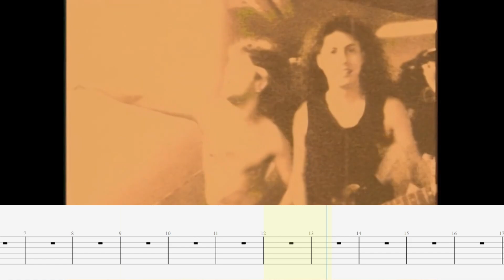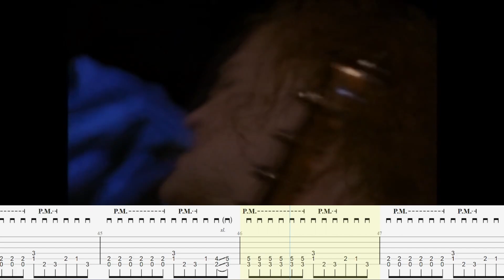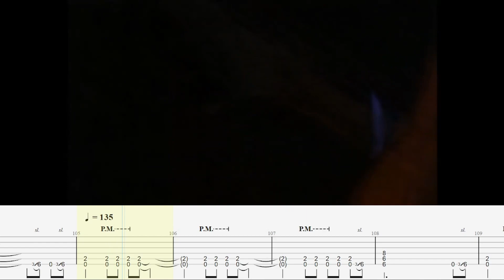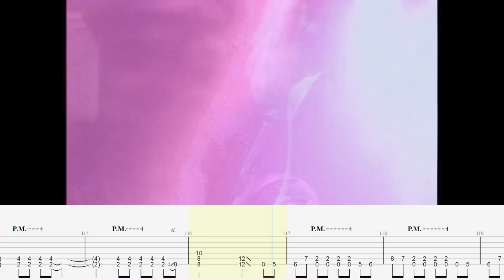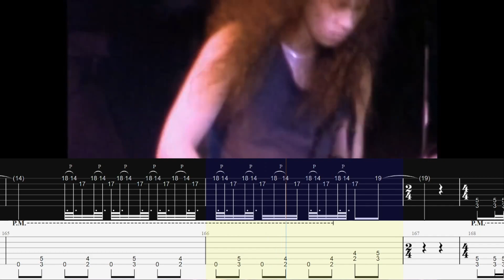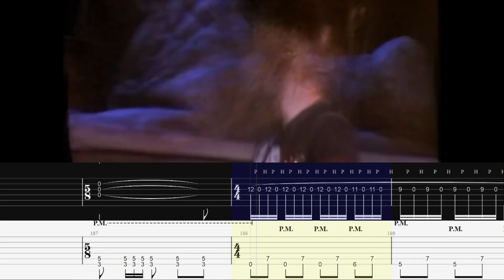Blackened Live Seattle '89 | Metallica | Guitar Tab & Playalong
Tuning: Standard
About me:
Original Video: Originally uploaded by @FabianEX84
Gear:
James Hetfield:
Mic: Shure 58A Microphone
Picks: Dunlop Tortex Standard 0.88mm Guitar Picks
Strings: Ernie Ball Power Slinky 11-48
Guitar: ESP MX220, aka “Eet Fuk”
Amp: Mesa Boogie Mark IIC+
Kirk Hammett:
Guitar: ESP MM-270, aka “Zorlac”
Timestamps:
0:00 Instrumental Intro
0:34 Intro
1:14 Verse
1:36 Chorus
1:50 Verse
2:11 Chorus
2:23 Interlude
2:56 Bridge
3:52 Harmonized Solo
4:15 Solo
5:30 Verse
5:51 Chorus
6:12 Outro